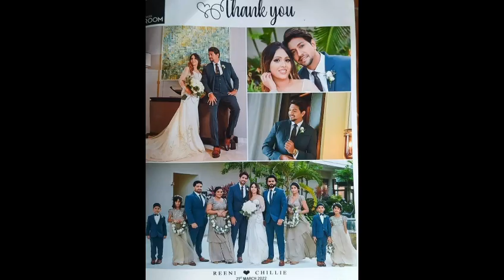Many super artists participated | At Chile's wedding | Here are the scenes that no one else saw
සුපිරි කලාතරු රැසක් පෑයූ චිලීගේ විවාහ මංගල්‍යයේ කවුරුත් නොදුටු දසුන් මෙන්න